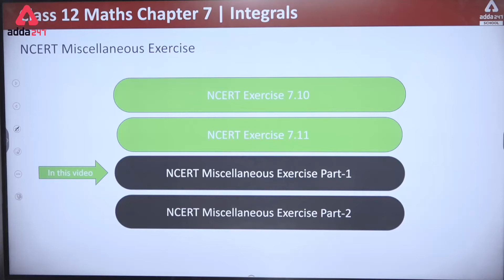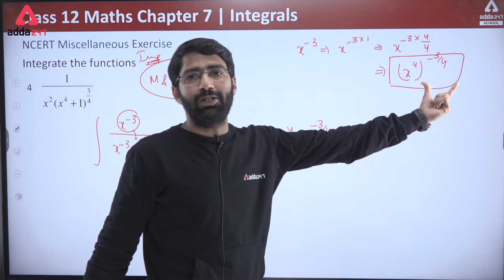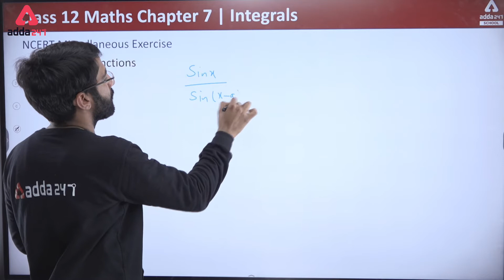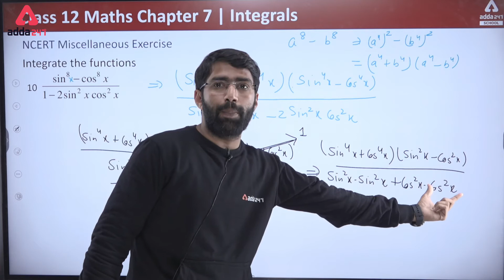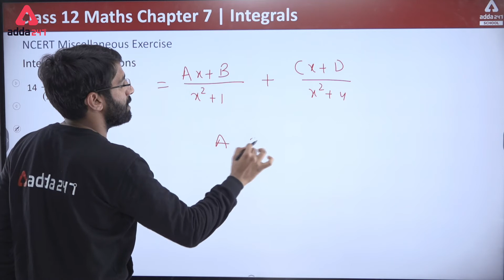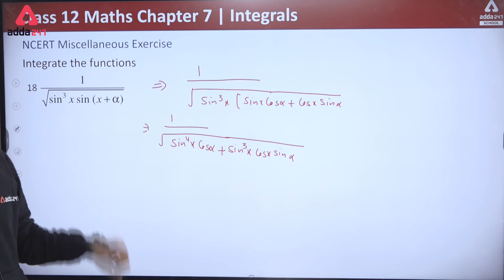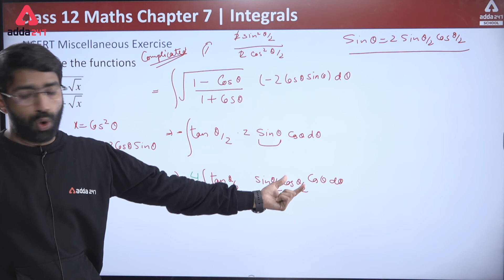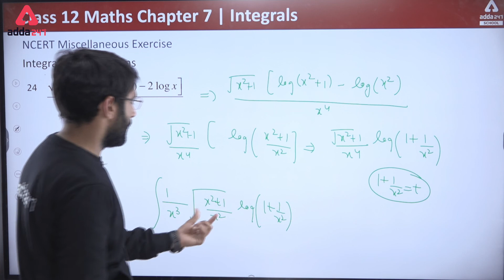Class 12 Maths Chapter 7 | Integrals Class 12 | NCERT Miscellaneous Exercise Part #1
class12mathschapter7 Integralsclass12 integratonintroduction 👉 Ask your doubts to your favourite teacher 👉 Ask your doubts to your favourite teacher